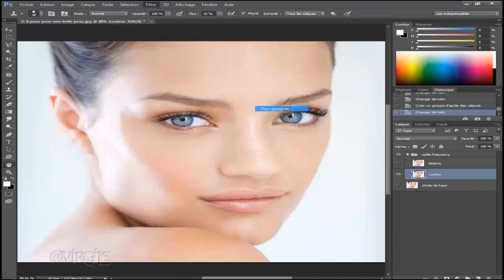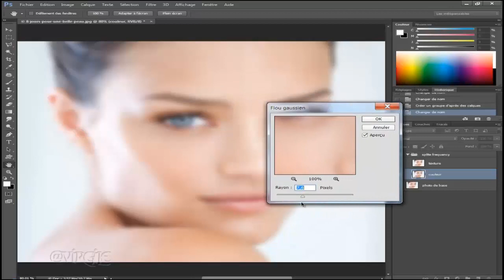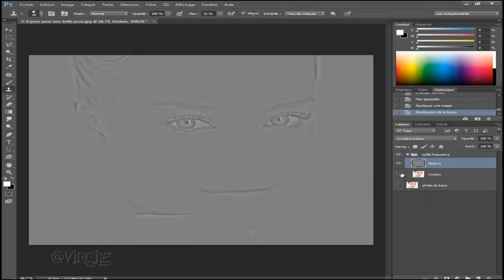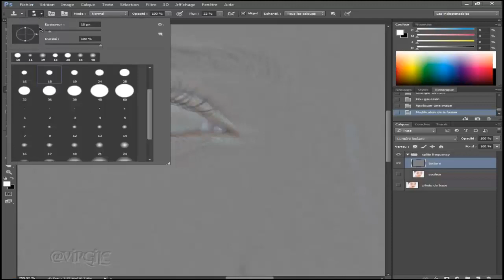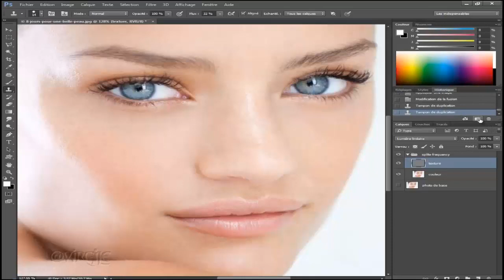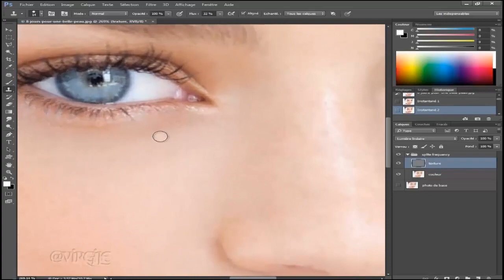Split frequency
tuto PS pour la retouche de la peau.